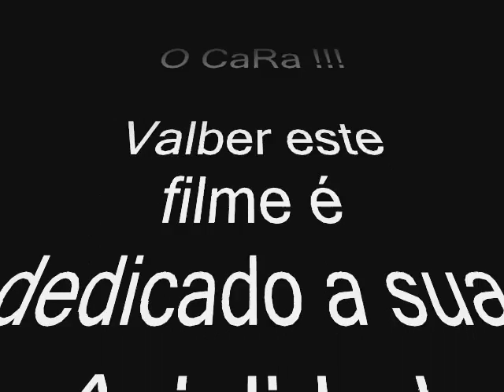Valber: O CaRa !!!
Um video de um garoto que começou a pouco tempo nessa vida de skatista,
mas jah demonstrou sua genialidade à cima dele...
Meu primo VALBER!!